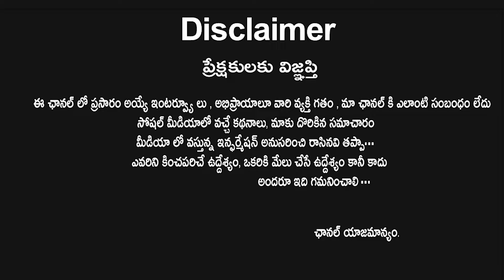Heroine Madhurima About Bigg Boss Season 6 Telugu | Allari Naresh Heroine | Rainbow TV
Heroine Madhurima About Bigg Boss Season 6 Telugu
Allari Naresh Heroine